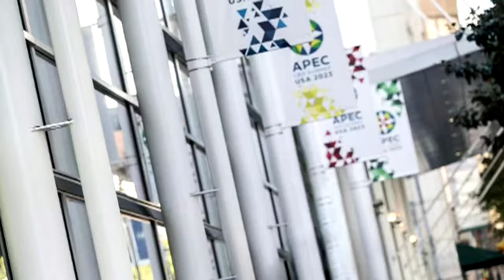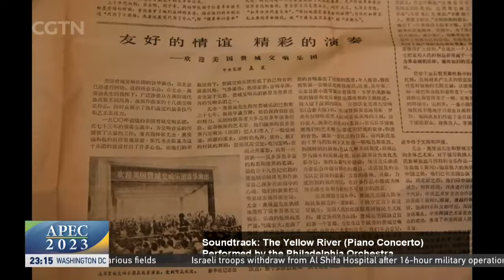Live: Special coverage of reception and dinner honoring President Xi Jinping in San Francisco, U.S.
Chinese President Xi Jinping attends a welcome dinner in San Francisco in the United States on Wednesday local time.